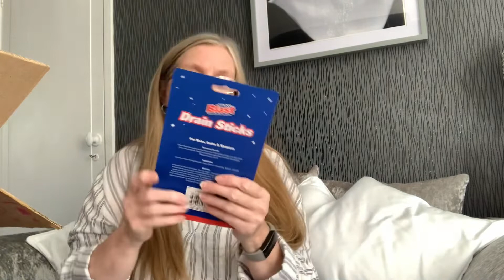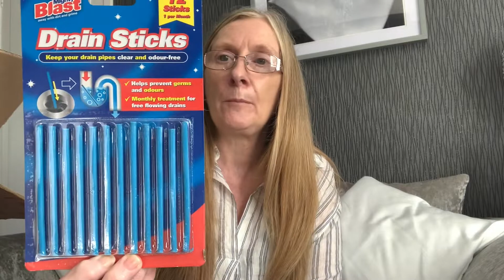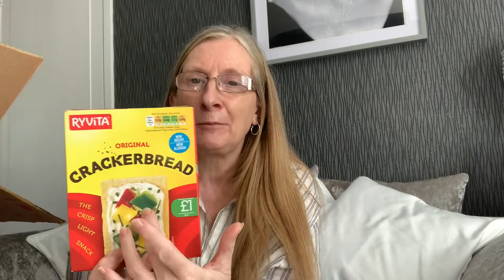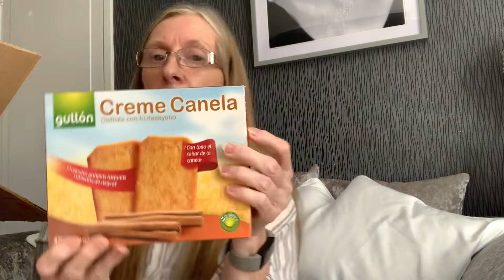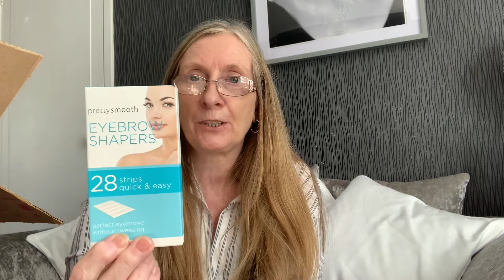Cherryz haul with lots of great stuff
Medium size cherryz haul first time buying from here and I’m not disappointed. Lots of great stuff check it out for some great buys.